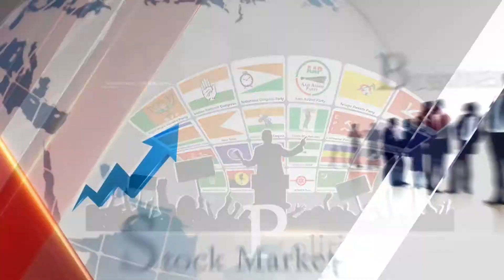Subhadra Want to Marry Prabhas | Nava Chanakya News